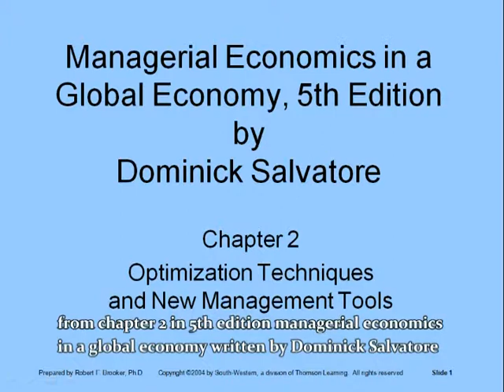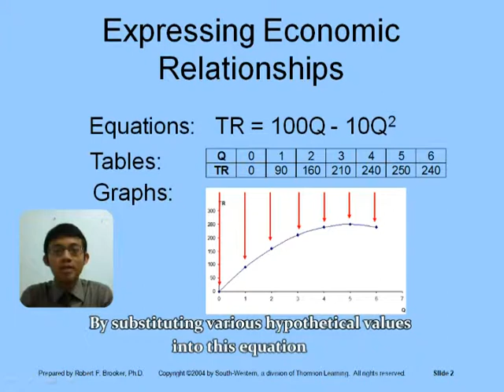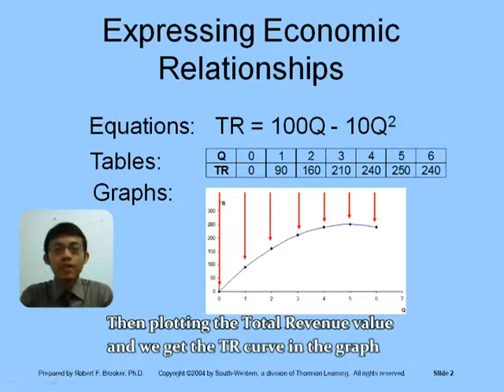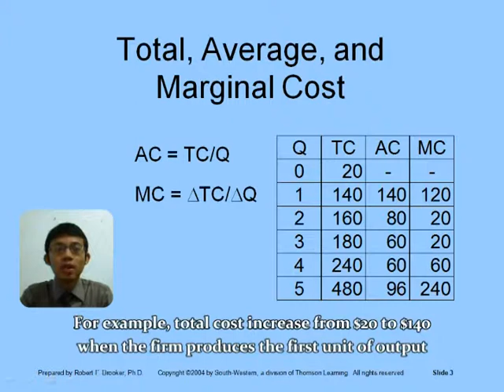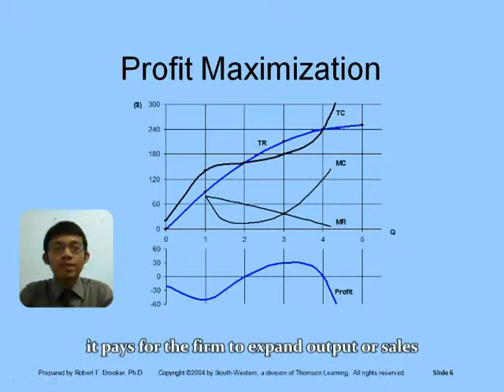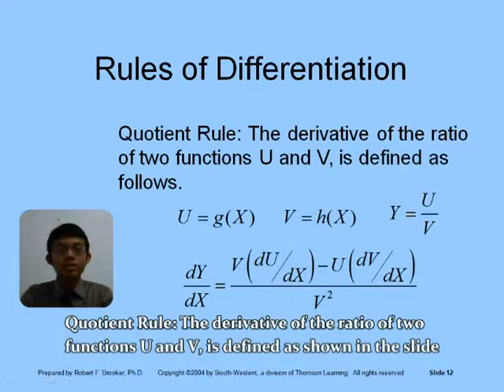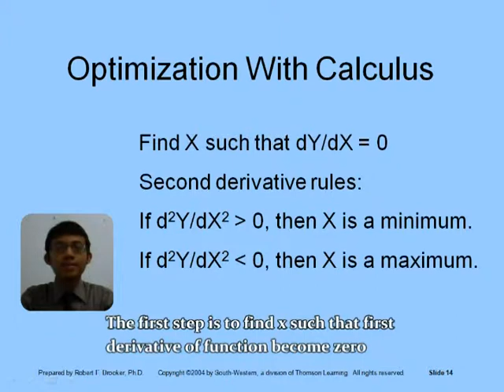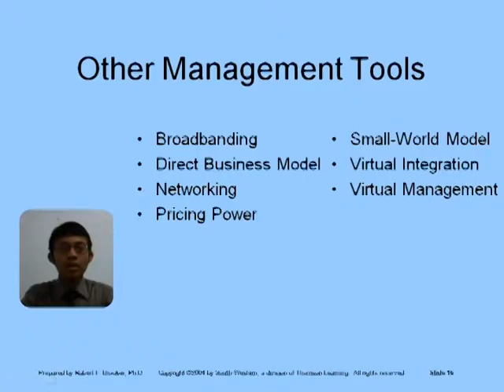Ekonomi Mikro I Ch 2 :: Optimization Techniques :: By Audi Hakim (English & Bahasa Indonesia)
This video is a part of business economics course (MM 5005),
Lecturer: Oni Bintoro
Title: MBA ITB
Presented by R46B, MBA ITB, 21 November 2012
Master of Business Administration, Regular 46, Institute Technology Bandung,  Indonesia